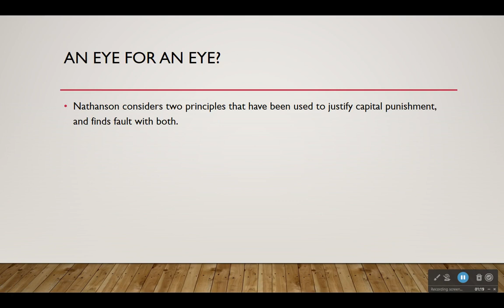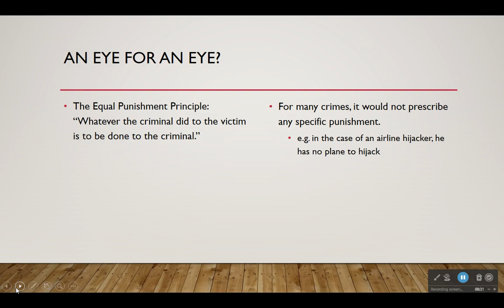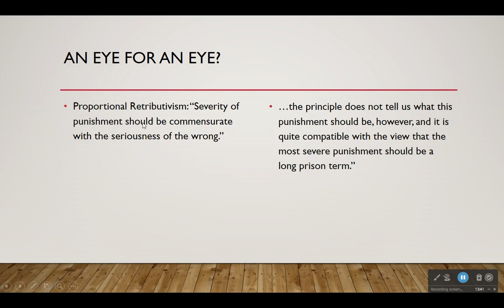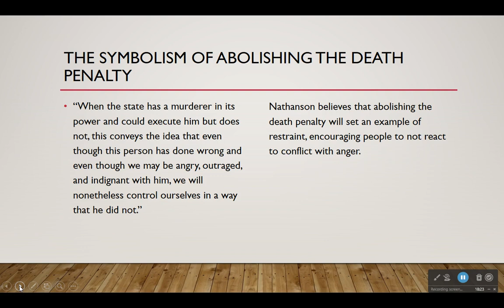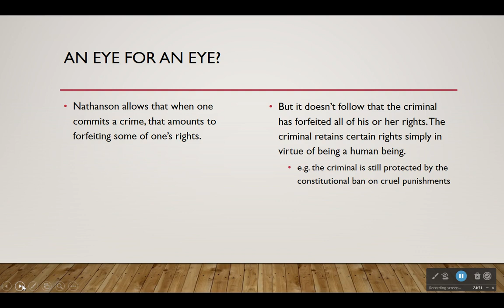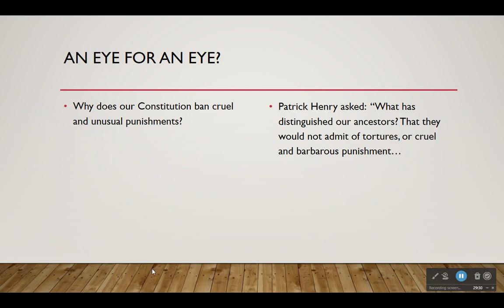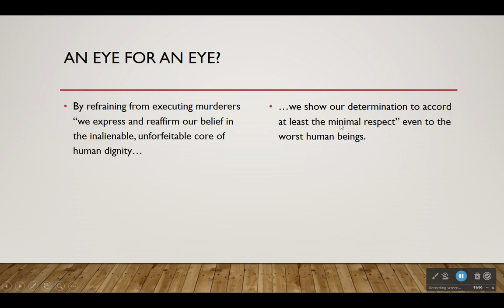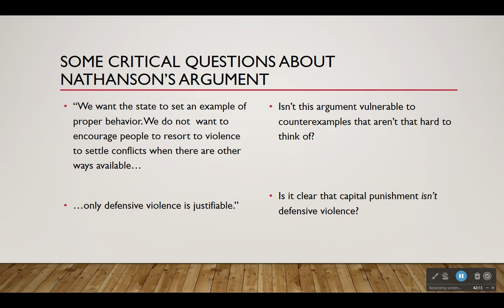Introduction to Ethics - Lecture 14 - Nathanson, against the death penalty